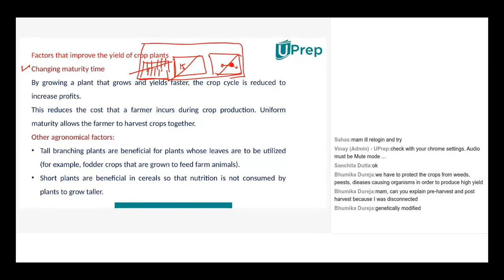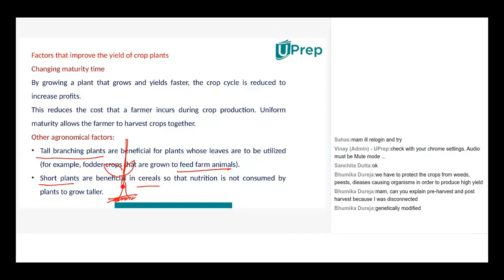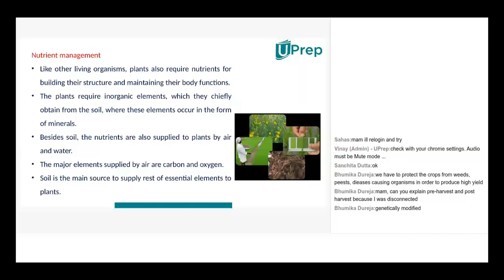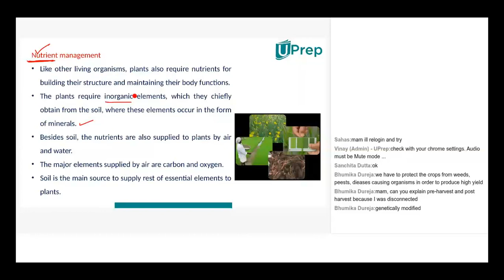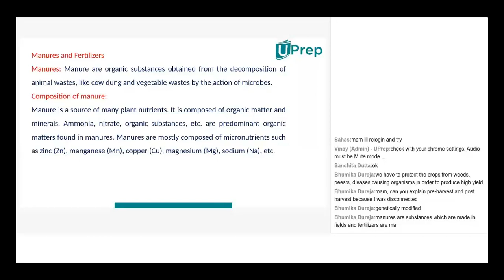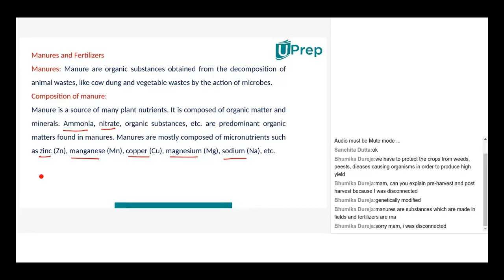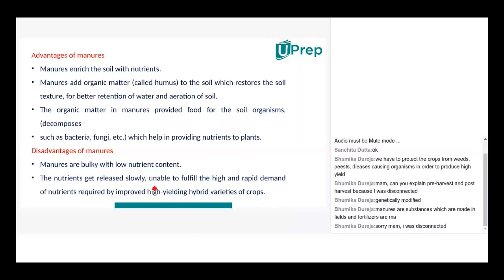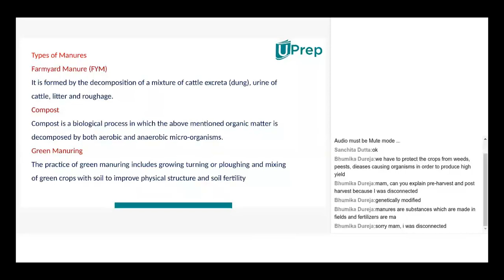Factors Improving the Yield of Crop Plants | Improvement in Food Resources | Bio | Class 9 | UPrep